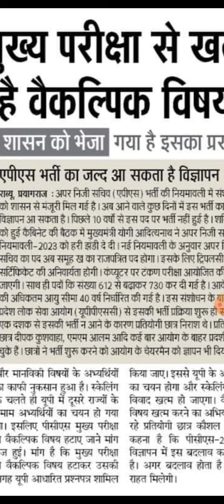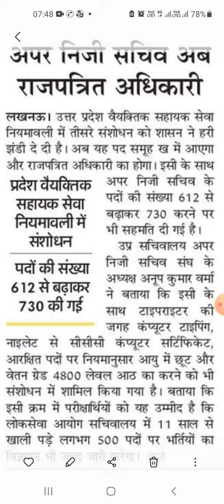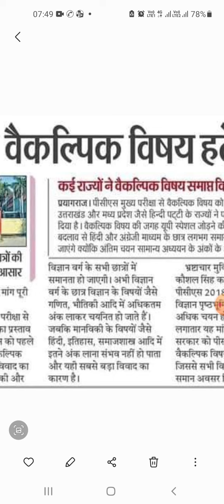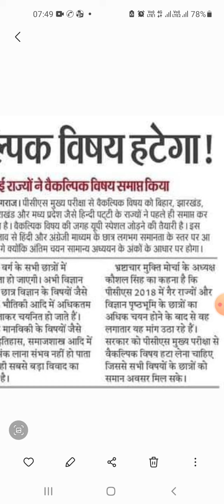लोक सेवा आयोग उत्तर प्रदेश आज की खबर| विज्ञापन 2023| वैकल्पिक विषय| UPPSC LATEST NEWS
ऑप्शनल हटने के बाद की स्थिति| UPPSC 2023 OPTIONAL MATTER | UPPSC 2023 | UPPSC 2023 NOTIFICATIONअति महत्वपूर्ण सूचना| UPPSC 2023 | UPPSC 2023 LATEST NEWS | UPPSC NEWS | UPPSC NEWS TODAY | UPPSC LATETS NEWS

UPPSC PRE 2023| RO ARO BATCH
कितने प्रश्न हल करें| UPPSC PRE | UPPSC PRE 2023 | UPPSC PRE RESULT 2022 | UPPSC MAINS RESULT 2021

लोक सेवा आयोग उत्तर प्रदेश नया विज्ञापन| UPPSC NEW VACANCY 2022 | UPPSC  | UPPSC MAINS RESULT 2021

उत्तर प्रदेश विशेष के प्रश्न यहीं से आएंगे| UP CURRENT GK | UP SPECIAL GK | IMPORTANT UP SPECIAL |

UPPSC
UPSC
BPSC
RAS
MPPSC
UKPSC
HPSC
HCS
UPSSSC
UPTET
SUPERTET
ALL JOB PREPARATION

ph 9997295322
gktricksbyrmu

UPPSC
UPSC
BPSC
RAS
MPPSC
UKPSC
HPSC
HCS
UPSSSC
UPTET
SUPERTET
ALL JOB PREPARATION

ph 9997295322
gktricksbyrmu

UPPSC
UPSC
BPSC
RAS
MPPSC
UKPSC
HPSC
HCS
UPSSSC
UPTET
SUPERTET
ALL JOB PREPARATION